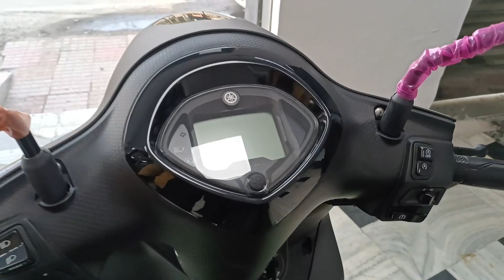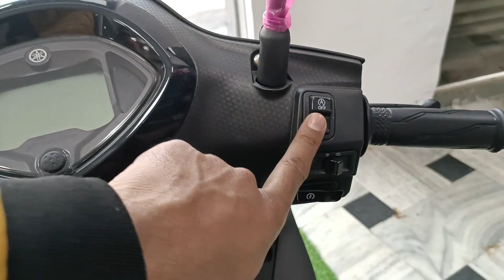Yamaha Fascino 125cc, Hybrid disc beautiful special Edition 🎉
VJRF+7J5, Shiela Bye Pass To Delhi Road, Ram Gopal Colony, Near Jat Bhawan, Rohtak, Haryana 124001

visit my youtube channel name : AutoMantia Sachin